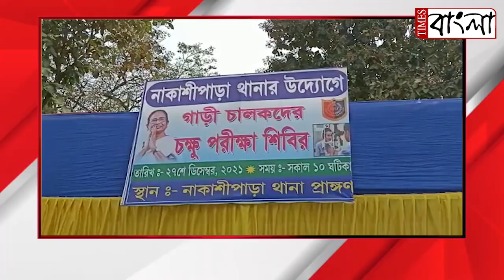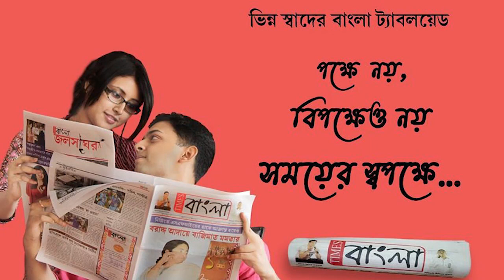চালক ও সহকারীদের বিনামূল্যে চক্ষু পরীক্ষা এবং চশমা প্রদানের অভিনব উদ্যোগ নাকাশিপাড়া থানার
পথ দুর্ঘটনা এড়াতে চালক ও সহকারীদের বিনামূল্যে চক্ষু পরীক্ষা এবং চশমা প্রদানের  অভিনব উদ্যোগ নাকাশিপাড়া থানার